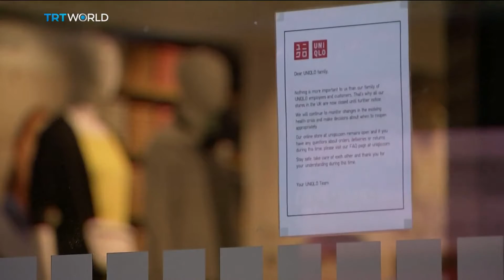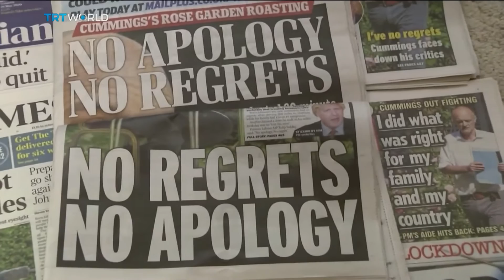UK to reopen thousands of non-essential shops | Money Talks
The UK is set to reopen thousands of high street shops, department stores and shopping centers starting from June. Prime Minister Boris Johnson set out a timetable to get businesses up and running again as his government eases a coronavirus lockdown. But as Sibel Karkus reports, the news has been overshadowed by a political scandal. We were also joined by Patrick Minford from Cardiff. He's a Professor of Economics at Cardiff University, and is the former adviser to former British prime minister Margaret Thatcher.